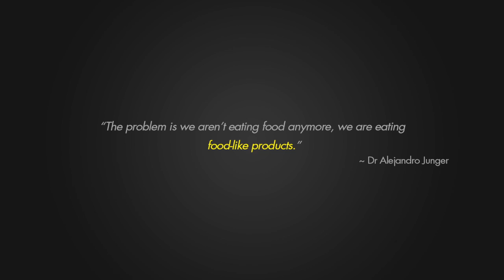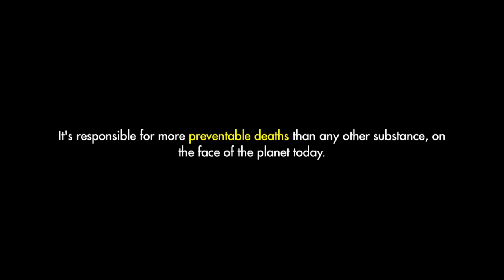Circuit Factory - Nowhere Near Sweet Enough